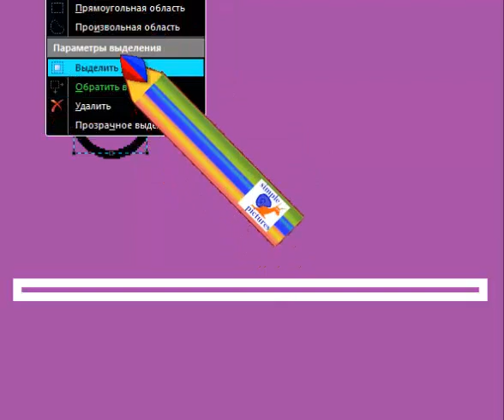Английский алфавит Letter B с рисунком для запоминания EnglishAlphabet детский с картинкой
Letter B English alphabet  простой способ для детей учить алфавит видео с  буквами и подходящими рисунками прописные буквы и письменные буквы . Simple method for children to learn letters of english alphabet First Letter with drawing of avocado